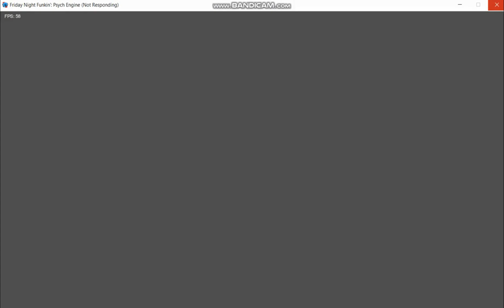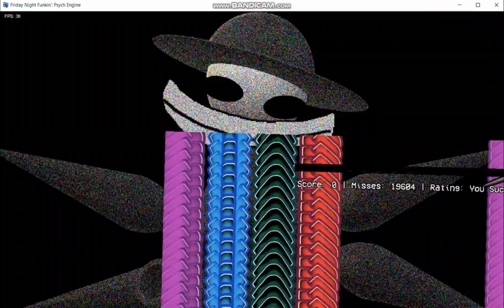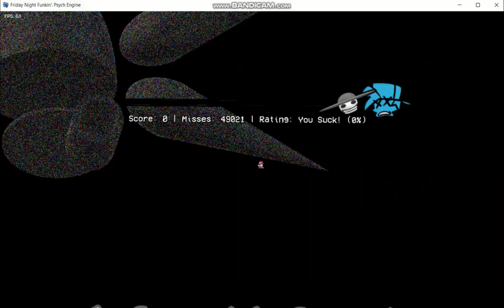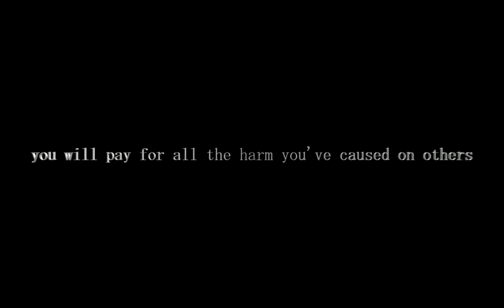fnf strongest bambi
inspired by null and infinitalla yt and itqan7829